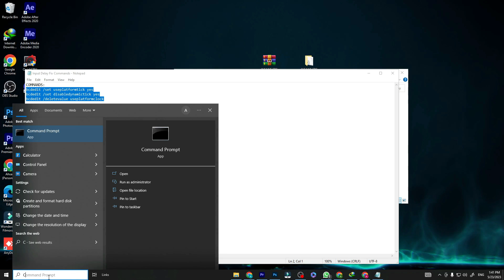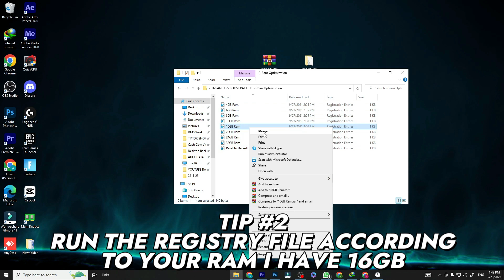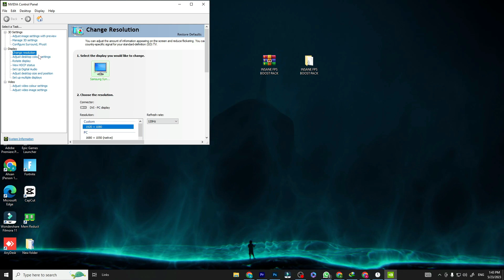THE ONLY FORTNITE INSANE FPS BOOST Guide You NEED (Best Stretch Resolutions For Fortnite)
Are you tired of struggling with low FPS and lag while playing Fortnite? Look no further! In this ultimate Fortnite FPS boost guide, we reveal the best stretch resolutions that will take your gaming experience to the next level. Discover the secret techniques used by pro players to achieve insane FPS boosts and unlock the full potential of your gameplay. Say goodbye to choppy frames and hello to smooth, fluid motion as you dominate the battlefield. Don't miss out on this must-watch video that will revolutionize your Fortnite performance. Watch now and get ready to witness the only Fortnite insane FPS boost guide you'll ever need.